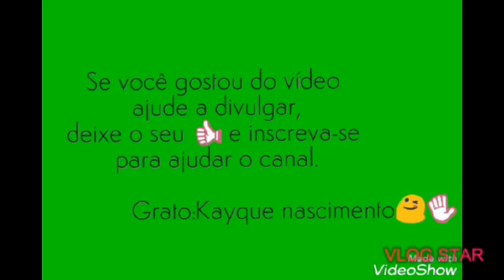MEUS DESENHOS DO ARTE CIA: E DESENHO LEGAIS 🤙😜